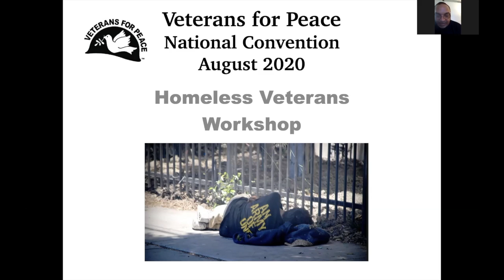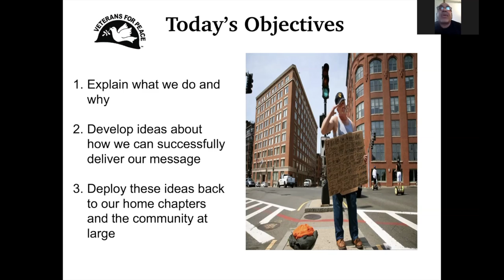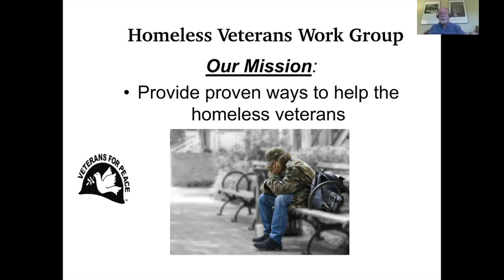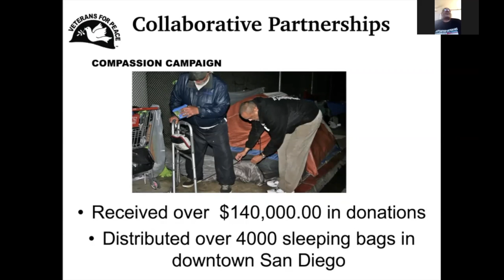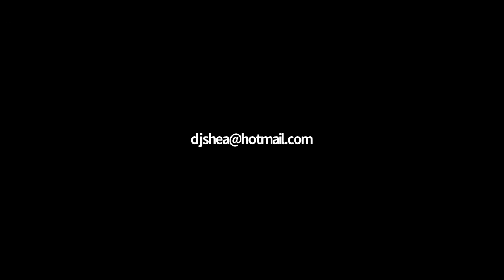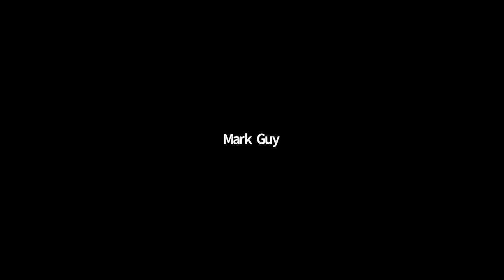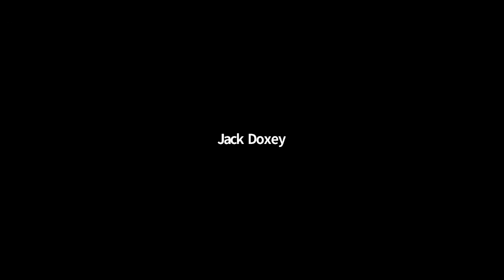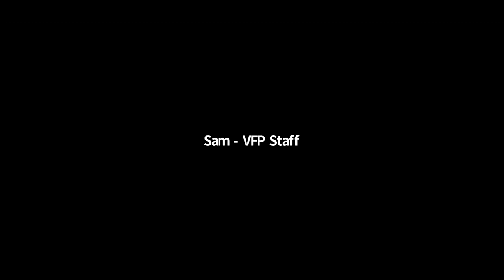Workshop - Veteran Homelessness, from Challenges to Solutions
The number of unhoused Americans has increased in recent years. The annual "Point in Time" homeless count conducted each year by Housing and Urban Development (HUD) is a best guess at the number of people without a place to live in the United States. Many believe that the count is actually much higher. And with the pandemic the homeless count will, no doubt, grow.Veteran women are the fastest growing homeless population.

Unfortunately, now the numbers of children are also increasing. One of the major contributions that the VFP Homeless Veterans Working Group has made is the compilation of a detailed listing of "Best Practices" when it comes to offering support to unhoused individuals with a special emphasis on homeless veterans.

During this workshop, presenters will be sharing what other chapters have successfully implemented and soliciting ideas for how we can most effectively market these practices to our chapters and the public at large. Participants will receive a "Best Practice" booklet prior to attending the workshop.

Recording of the live program from the VFP 2020 Online Convention.